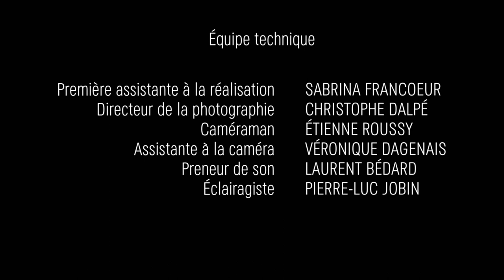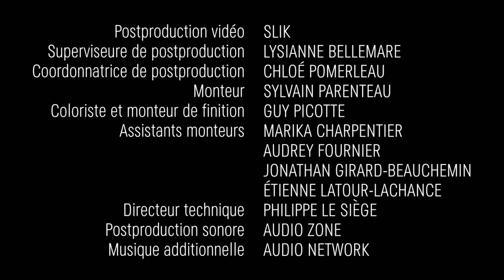Conférence de presse - Phil Roy profite de son statut de vedette - Unis TV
Phil Roy est au cœur d’une controverse et tente de laver sa réputation auprès des journalistes et prouver qu’il n’a pas utilisé son statut de vedette pour son profit personnel. Mais les gens ont vu, les gens savent !

À PROPOS DE CONFÉRENCE DE PRESSE
Il s'agit d'une série de capsules humoristiques où différentes personnalités connues viennent s’adresser aux journalistes pour faire une annonce publique. Accompagnés par l’humoriste Yannick De Martino qui agit à titre de relationniste de presse, l’absurdité de ces courtes fictions s’approche parfois drôlement de la réalité.